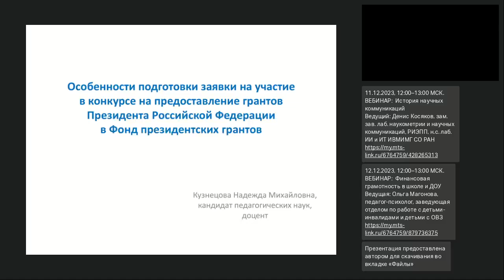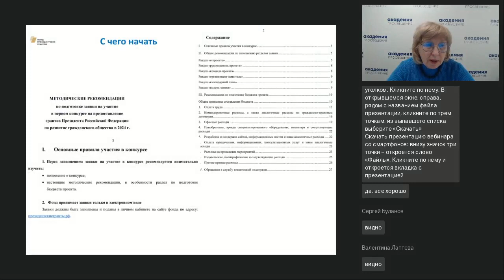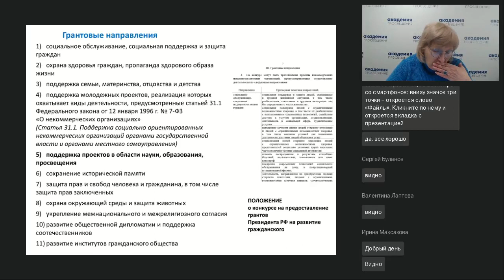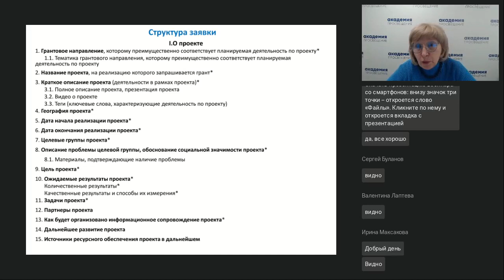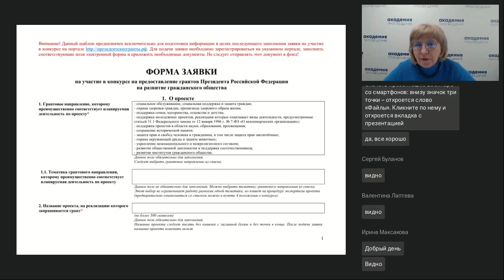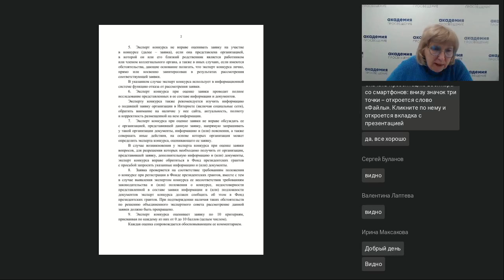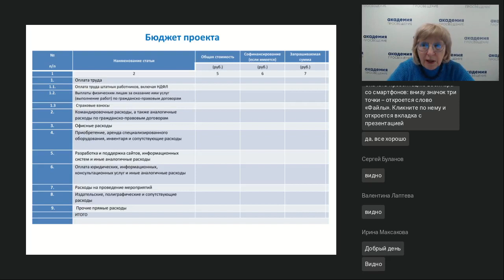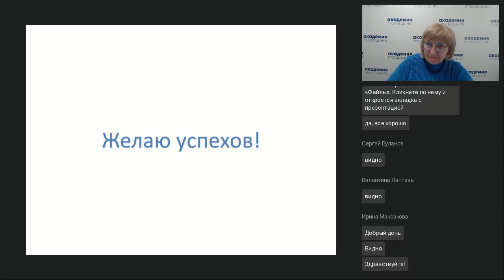Особенности подготовки грантовой заявки в Фонд президентских грантов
Вебинар
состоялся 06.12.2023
Ведущая вебинара:
Надежда Кузнецова, кандидат педагогических наук, эксперт Фонда президентских грантов.

На вебинаре будут рассмотрены этапы подготовки заявки, критерии и требования, формы обучения и методической поддержки потенциальных грантополучателей. Участники вебинара на практике познакомятся с особенностями заполнения заявки на участие в конкурсе на предоставление грантов Президента Российской Федерации, получат консультации от эксперта Фонда президентских грантов.